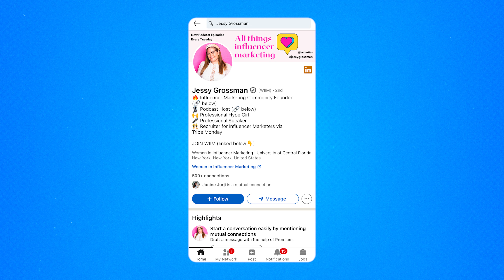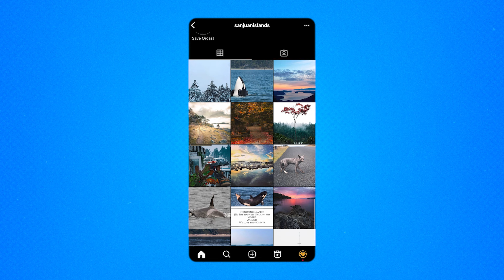Jessy Grossman | Beyond Influence Ep. 16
Tune in as we speak with Jessy Grossman, founder of Women in Influencer Marketing (WIIM), podcast host, and digital content leader.

In this episode, we discuss how Jessy sold her talent agency and turned her passion project, WIIM, into the thriving community it is today. Jessy’s knack for strategic leadership has led to countless digital opportunities for influencers, providing education, mentorship, and more. She shares things to avoid in the industry, the best way to stay ahead of the curve, and why trust in your community is key.

Follow Jessy Grossman across social @jessygrossman and @iamwiim

🤝 Meet your hosts: Kwame is a cast member on season 4 of the Netflix show Love is Blind, a former pro football player, and now leads creator relations for Later. Kwame is also a content creator himself, with over 450K followers on Instagram. Scott is the CEO of Later. With a relentless passion for innovation and a keen eye for market trends, Scott drives Later's mission to empower creators & brands to collaborate on authentic, high-performing social content.